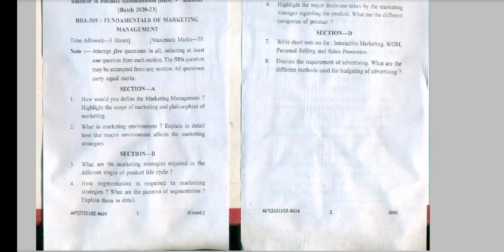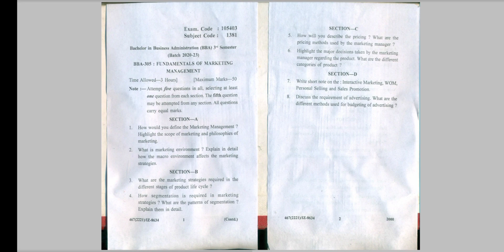Gndu BBA 3rd Semester Fundamentals of Marketing Management Question Paper 2021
✓ Gndu Admission
✓ Gndu Datesheet
✓ Gndu Exams
✓ Gndu Results
✓ Gndu News
✓ Gndu Notification